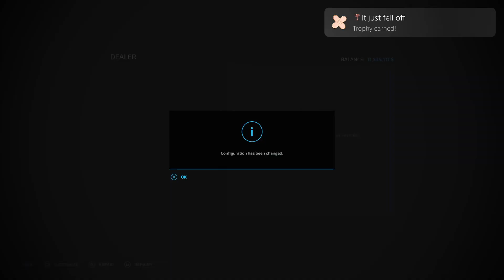Farming Simulator 22_20220425192834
It just fell off (BRONZE)
It was only a matter of time…